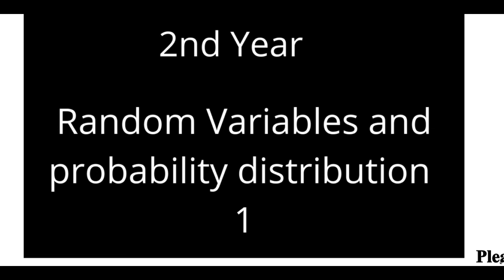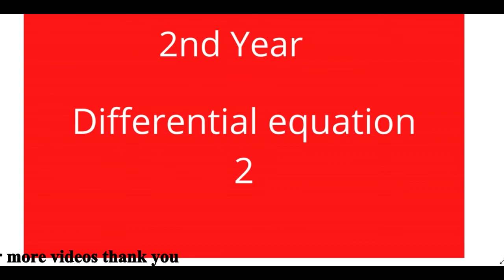AP EAMCET 2022 weightage latest news | AP EAMCET 2022 latest updates today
Hi, know about the AP EAMCET 2022 weightage latest news today.